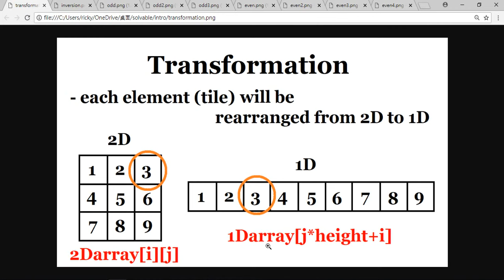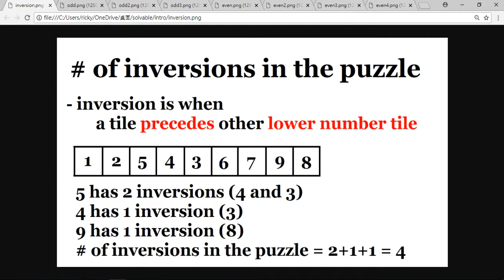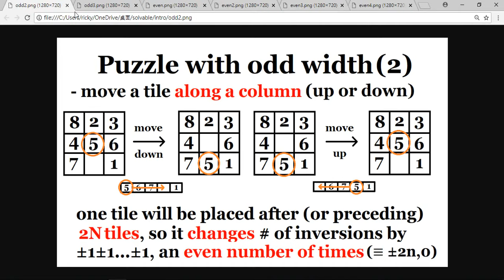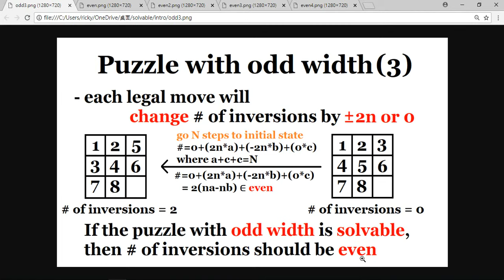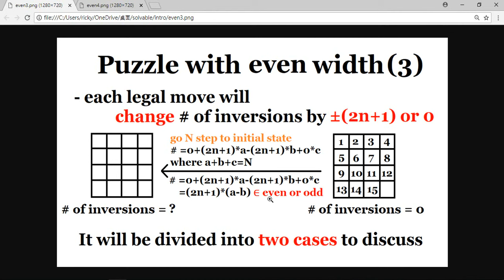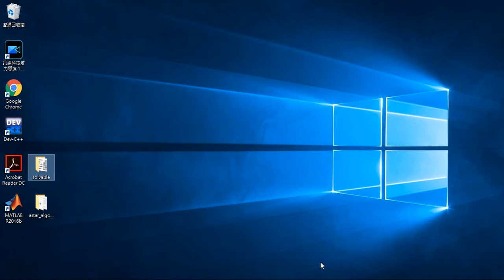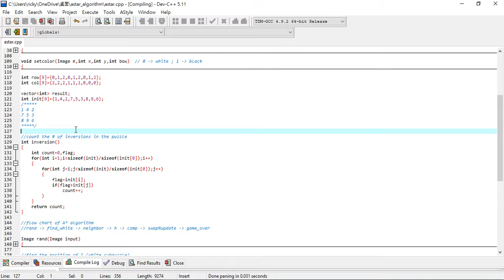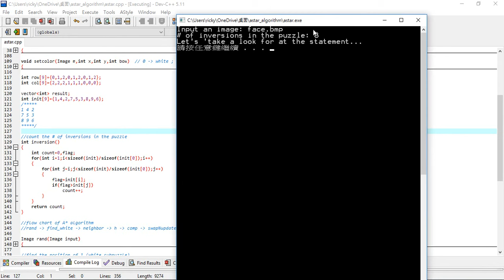Sliding puzzles are all solvable? | Interesting #10 | HBY coding academic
This video shows you how to check if the sliding puzzle is solvable

1. transform the puzzle from 2D to 1D
2. count the # of inversions in one puzzle
3. odd & even cases
4. try some specific puzzles

影片中要教你如何判斷目前的移動拼圖是否有解

1. 先將2維的拼圖轉換成1維
2. 計算該轉換後拼圖的逆序個數
3. 分成奇數、偶數討論
4. 影片最後，利用公式判斷拼圖是否有解

如有任何問題或意見，歡迎在下方留言討論～